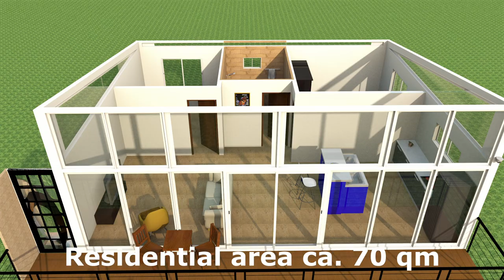Costa Rica HOUSE for SALE in Quebradas - At 1.000 meters altitude in a quit and safe area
Home for sale in Costa Rica Quebradas - 10f23 - Casa en venta Quebradas (San Isidro del General; Perez Zeledon, Costa Rica)

Exclusively in the mountains - light-flooded house with the option to expand in the basement - only 20 minutes to San Isidro.

A very bright two-storey house is offered in the north of Quebradas. The property was rebuilt in 2021.
An outside staircase takes you to the upper floor. The approx. 16 m² terrace leads to the bright living/kitchen area (approx. 38 m²)
The approx. 4 m high window front faces east towards the mountains with the 1,453 m high Alto Sajaral. More daylight is not possible.
In the back there are two bedrooms with approx. 11 and 14,5 m². In between is the fully tiled shower room (6,5 m²)
The property is ideal for 1 - 3 people or as a holiday home for rent.
The basement (approx. 85 m²) is still open with a small bodega for the washing machine and the water pump. Height from base plate to ceiling approx. 290 cm. More rooms could be created here.
The house will be sold with all existing furniture, kitchen and equipment (see photos), the bodega also has tools, a washing machine and a water pump.
The rear part of the garden, approx. 200 m² with banana trees, is fenced in with hedges and offers plenty of shade in the warm summer months.

Feature description
- Land 1,018 m²
- Solid house built in 2021, 3 rooms, approx. 70 m²
- Basement approx. 85,5 m²
- high quality electrical system / installation
- Water connection with electr. pump
- Electricity and power for stove and water pump
- Septic system
- Telephone/Internet connection
- fully furnished / equipped (see photos)

Purchase price: 135,000.00 USD